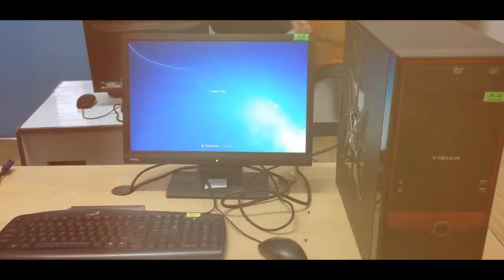Platech Project 2019